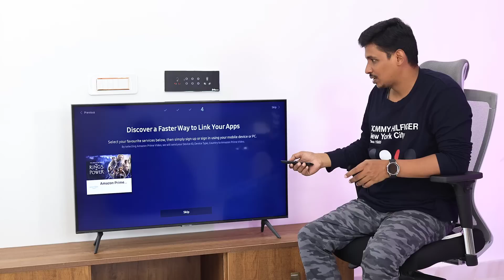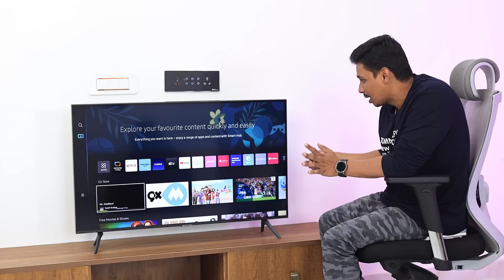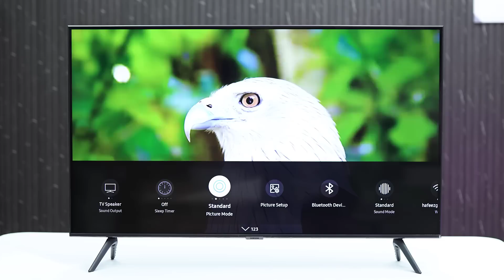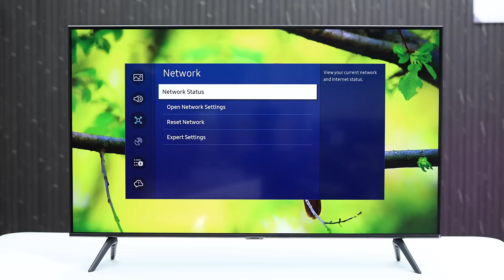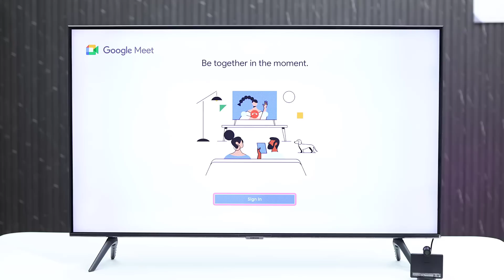30వేల దగ్గర్లో SAMSUNG టీవీ || SAMSUNG Crystal Vision Ultra HD 4K Tv Unboxing and Review in Telugu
SAMSUNG Crystal Vision Ultra HD (4K) LED Smart Tizen TV with Voice Assistant. You can enjoy unlimited entertainment at the comfort of your home with this smart TV. The PurColour technology of this TV delivers vibrant and lifelike picture quality with its wide range of colours.

SamsungCrystalVision 4K